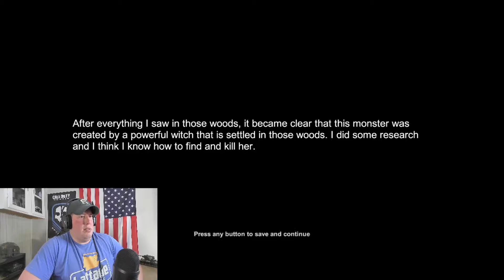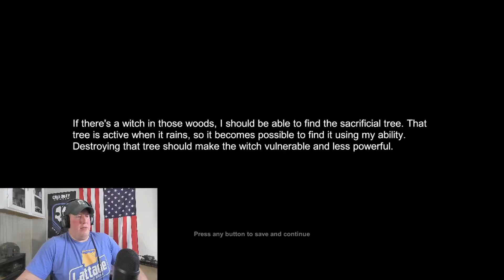Witch Hunt| Werewolf taken down| Part 3| GWW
In the is episode of the witch hunt the Werewolf is killed and we do it in a easy way without contact. I then find out quick the game starts to get difficult very quickly in Witch Hunt. I thought the were wolf was hard but trying to out run the witch while trying to find the tree is very difficult.